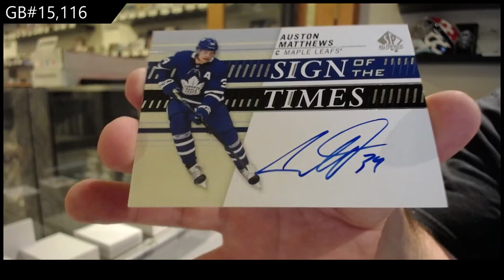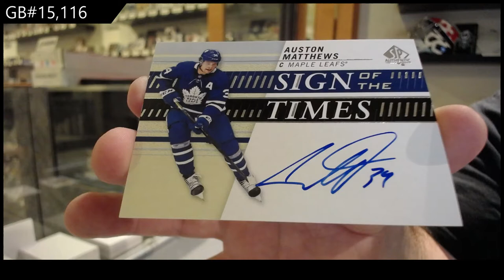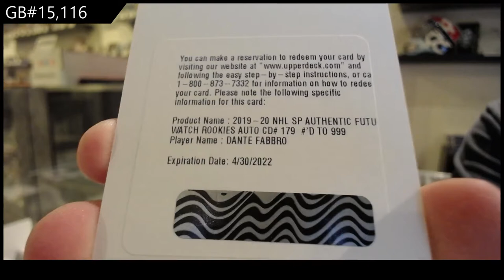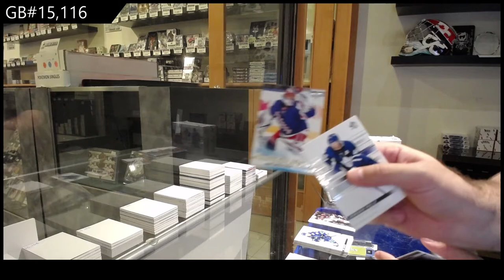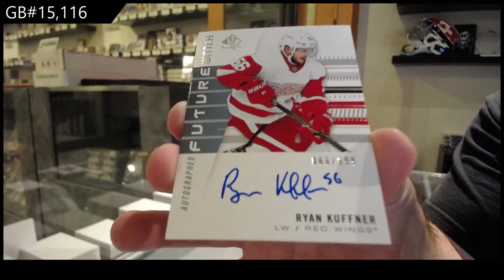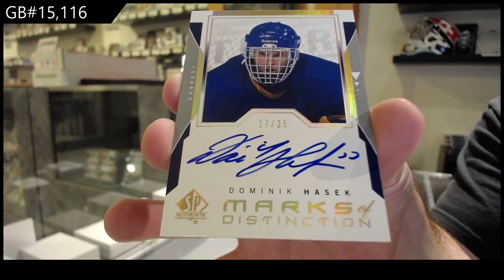19-20 Upper Deck SP Authentic Hockey 4 Box Break - C&C GB #15,116